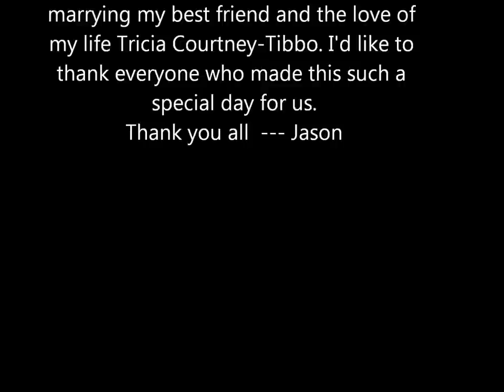Courtney Tibbo Wedding ~ July 12, 2014 Final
Our wedding video, the reception, and a little bit of the bachelorette party c;